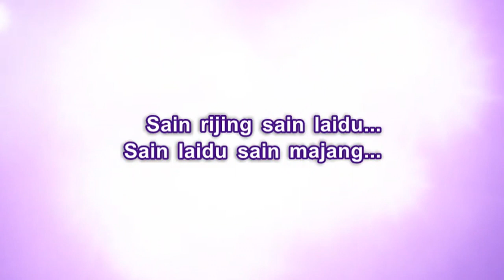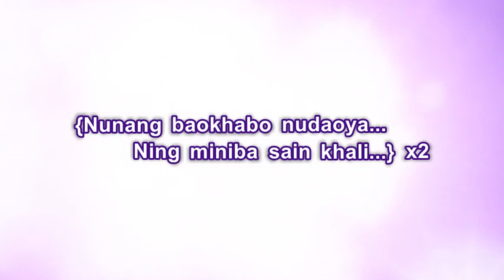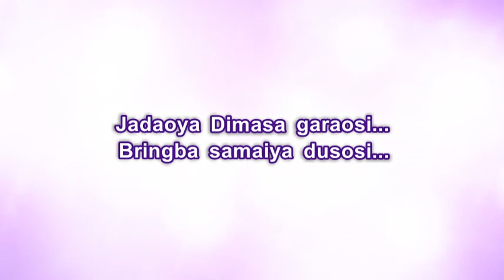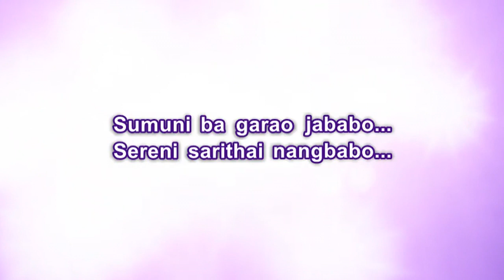Wainsosang (Lyrical Video) Manib Thaosen